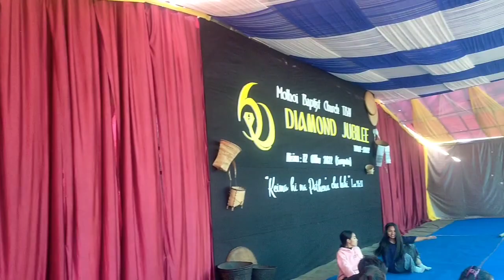Diamond Jubilee a dia Decoration kibol na 🤩🤗